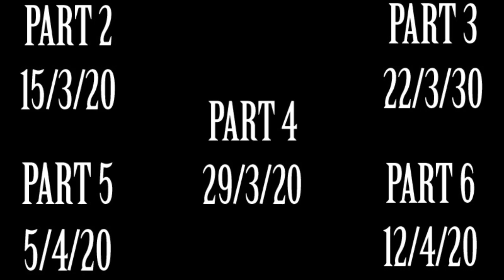VENOM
Bullets. Blood. Destruction.

Begins next week.